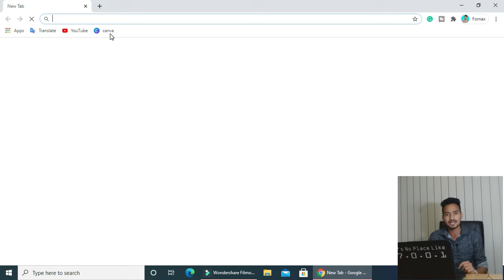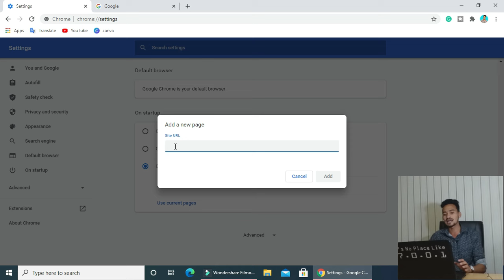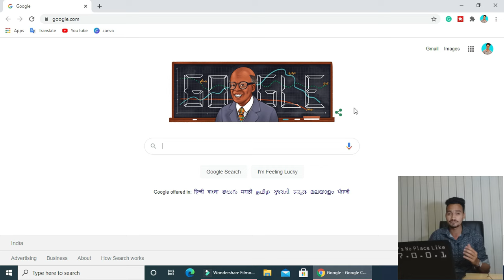How to add bookmark in chrome! || google chrome me bookmark ko kaise add kare! | fornax tech | Khoka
How to add bookmark in chrome || google chrome me bookmark ko kaise add kare || fornax tech

in this video i have explained how to add bookmark on google chrome